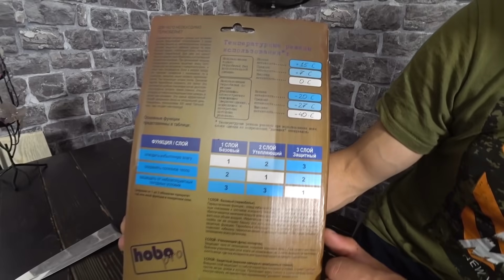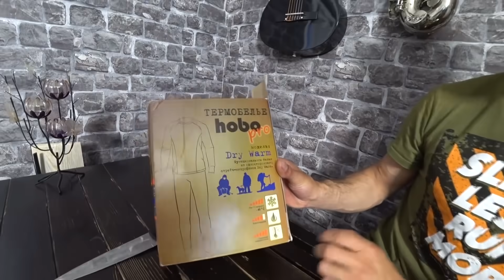Экстремальная РЫБАЛКА в горах Сибири!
Приветствую вас друзья! Ну вот настал день для нашего солара и мы едем в горы! Вперёд к приключениям и первозданной природе!